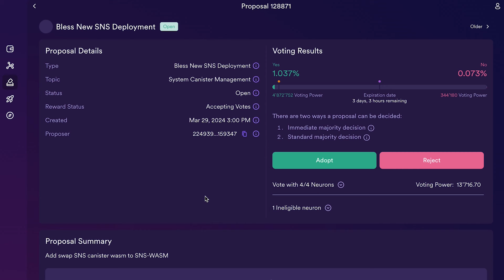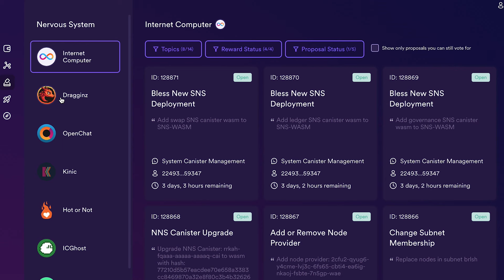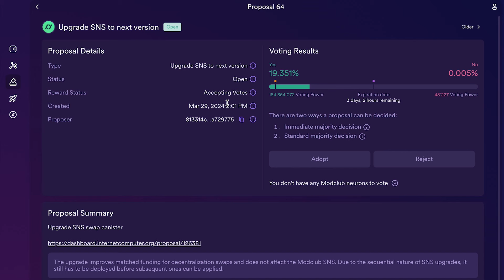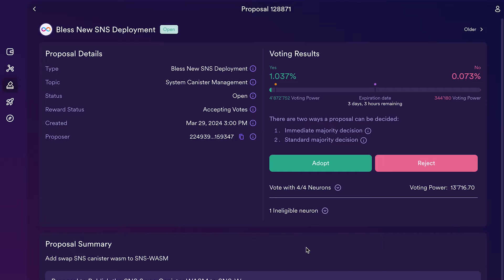What if Governments Ran on ICP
The Internet Computer might be more than a blockchain. This project might actually give us a glimpse of what the future of governments will look like. When one observes the SNS dashboard carefully, one realizes that the interface we see for governing dApps can be easily adapted to govern municipalities and even states at a Federal level. We live in a period where no one is satisfied with the status quo, perhaps the solution is not a president, but a radical new form of governance.